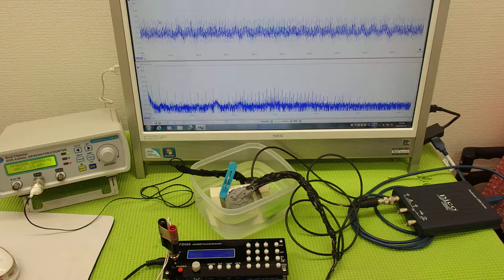超音波の測定・解析に基づいたシステム技術 ultrasonic-labo